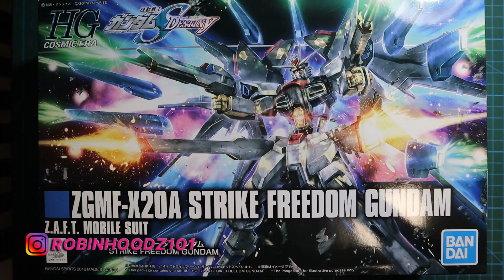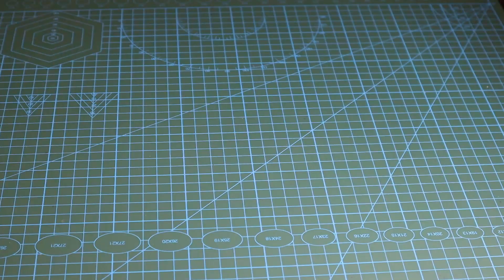Strike Freedom Gundam HG 1/144 Speed Build - Revive Edition - HGCE - Mobile Suit Gundam SEED Destiny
Have a look at this speed build of the Strike Freedom Gundam HG Revive Ed. from Mobile Suit Gundam SEED Destiny anime series. Easily one of my favourite gundam designs of all time!! What about you, what are your favourite gundams of all time??